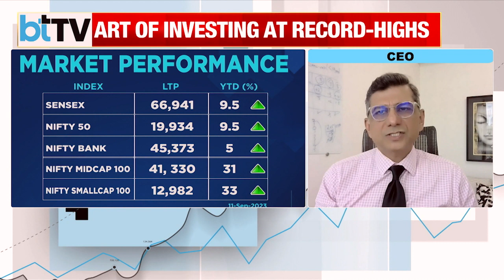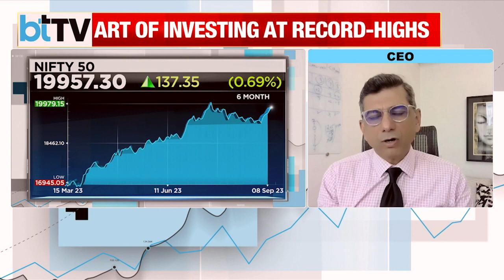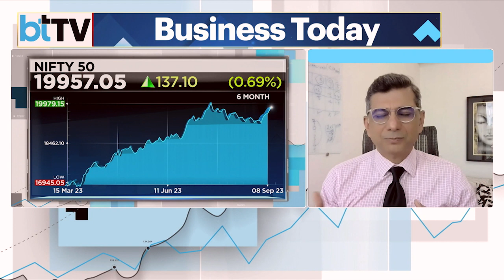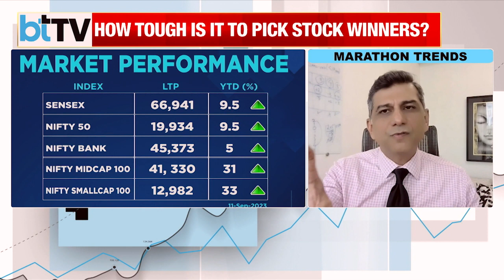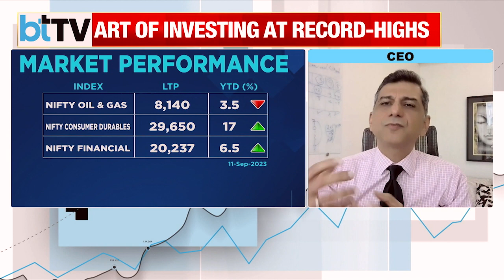Nifty's Historic High: Strategies For Sustaining The Rally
As the Nifty hits 20,000, the big question is will this rally be sustained and what is the best way for investors to approach record-high markets? Watch this segment from our special series Market Masters where Shailendra Bhatnagar, Editor (Markets), BTTV, and Sakshi Batra, Sr. Associate Editor, BTTV spoke to Atul Suri CEO, Marathon Trends earlier in the day to find out where will money be made now in markets.